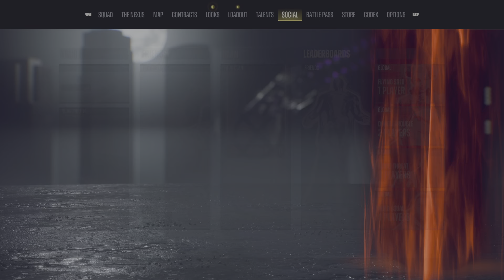Suicide Squad: Kill the Justice League how to unlock joker waynetech dazzling capabilities outfit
Suicide Squad: Kill the Justice League how to unlock the joker waynetech dazzling capabilities outfit